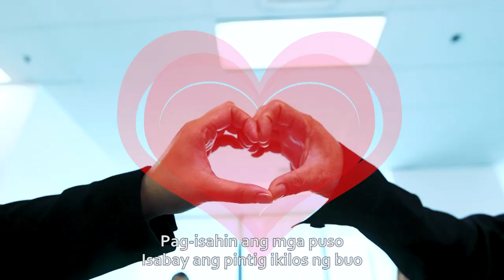2023 BIR Official Tax Campaign Music Video